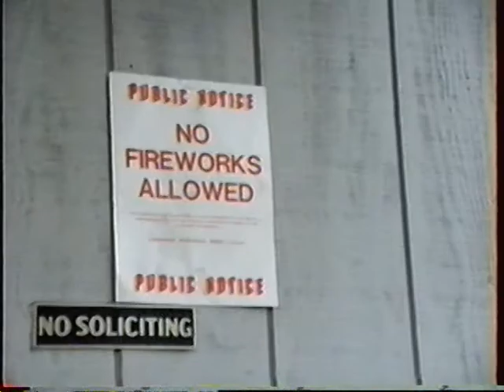1990 4th of July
My friends Mark and Penny invited me to their annual 4th of July party at their house in Longview, Washington in 1990.  This was after we participated in the KEDO Lawn Mower Drill Team in the Longview Go 4th Parade.